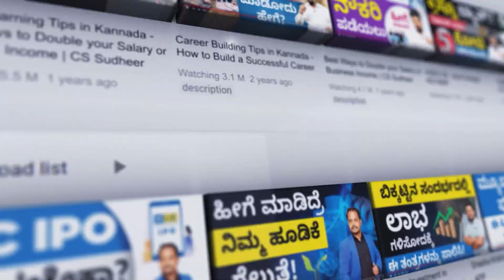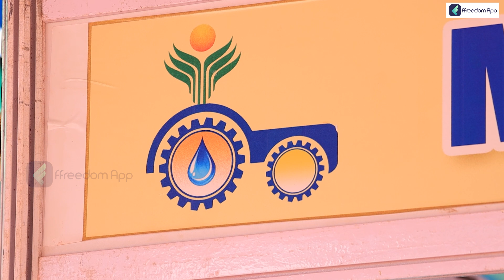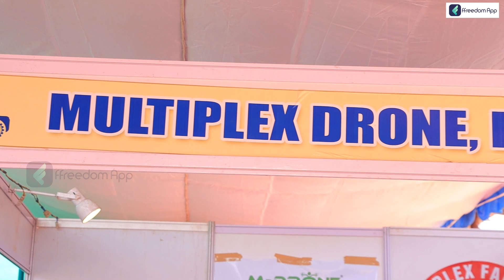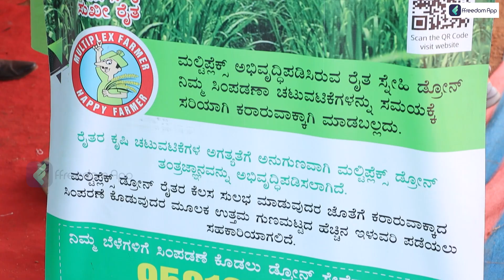Hexacopter Drone for Agriculture| Low-Cost Hexacopter Drone | Cheap & Best Drone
0:00 - Introduction
3:00 - Drone Introduction
4:00 - Government Permission
6:00 - Licence and Flying
8:00 - Drones Details
9:00 - Advantages Of Drones
10:00 - Usage Of Drones
12:00 - Power Of Drones
14:00 - Conclusion

Hexacopter drones are becoming increasingly popular in agriculture due to their ability to cover large areas quickly and provide detailed aerial imagery. Here are some of the ways a hexacopter drone can be used in agriculture:

Crop Monitoring: Hexacopter drones equipped with multispectral cameras can capture images of crops that can be analyzed to identify areas of stress or disease. This data can be used to create maps that show the health of the crops, which can help farmers to make more informed decisions about when and where to apply fertilizer, water, or pesticides.
Precision Agriculture: Hexacopter drones can be used to apply pesticides, herbicides, and fertilizers precisely, reducing waste and improving efficiency. This technology also enables farmers to apply treatments only where they are needed, reducing the amount of chemicals released into the environment.
Crop Mapping: Hexacopter drones can be used to create detailed maps of crop fields, which can be used to track changes in vegetation over time. This data can be used to create predictive models that can help farmers to make more informed decisions about crop management.
Irrigation Management: Hexacopter drones can be used to monitor soil moisture levels, allowing farmers to adjust irrigation systems to meet the needs of the crops more precisely. This can help to reduce water waste and improve crop yields.
Livestock Monitoring: Hexacopter drones can also be used to monitor livestock, such as tracking herds of animals or detecting animal behavior. This can help farmers to manage their livestock more efficiently and make better decisions about grazing patterns and herd health.

Overall, hexacopter drones have the potential to revolutionize the way agriculture is practiced, making it more efficient, sustainable, and profitable.

Over 10 million people in India may now choose from 960+ courses in 6 languages(English, हिंदी, ಕನ್ನಡ, தமிழ், తెలుగు & മലയാളം) from the freedom app. Learn from the courses in your language on personal finance, business and farming taught by super successful people from their respective fields. Join over 1cr learners from India who are on a mission to increase their income by ten times."